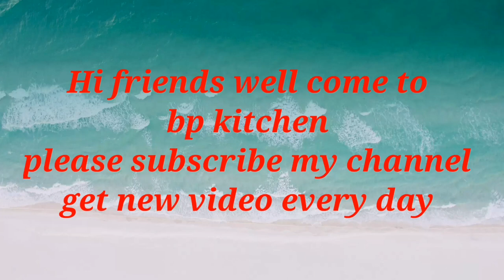Koi Macher Bhapa Recipe / Masala Fish Curry / Lau pata deya desi koi macher bhapa/Fish Curry Recipe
Hi friends today iam cooking lau pata deya koi
Macher bhapa

Recipes:

1.koi mach 500 gram

2.Turmeric powder as needed

3.masturd paste as needed

4.Salt as needed

5.mustard oil as need

6.Red chill powder as needed

7.coriander powder as needed

Dear friends please watch my video fully and
Get cooking method verry easy.

ghonto_recipe! hilsa fish head curry

thanks
bp kitchen